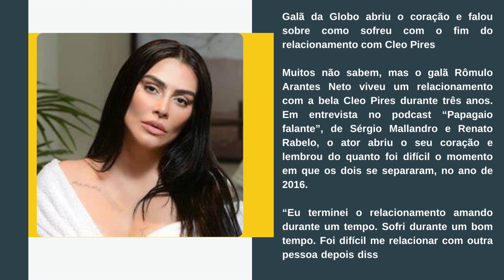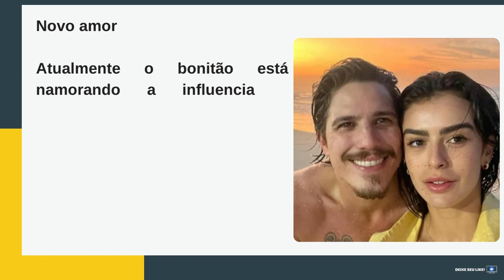[Novo] Galã da Globo falou sobre como sofreu com o fim do relacionamento com Cleo Pires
Ator galã da Globo entrega sofrimento em relação com Cleo Pires e faz confissão: “Começaram a desandar”

Galã da Globo abriu o coração e falou sobre como sofreu com o fim do relacionamento com Cleo Pires

Muitos não sabem, mas o galã Rômulo Arantes Neto viveu um relacionamento com a bela Cleo Pires durante três anos. Em entrevista no podcast “Papagaio falante”, de Sérgio Mallandro e Renato Rabelo, o ator abriu o seu coração e lembrou do quanto foi difícil o momento em que os dois se separaram, no ano de 2016.

“Eu terminei o relacionamento amando durante um tempo. Sofri durante um bom tempo. Foi difícil me relacionar com outra pessoa depois disso. Demorei um tempo”, confessou o ator.

Na ocasião, ele ainda fez questão de revelar qual foi o motivo da separação: “Acontece muito em relacionamentos, e não só nesse, aconteceu em outros também. Os ideais têm que ser parecidos, tem que rolar uma parceria muito grande, porque o tesão começa a diminuir naturalmente, o que fica é o amor, a admiração e o companheirismo”, disse.

“E os projetos de vida têm que andar juntos. O que aconteceu nesse caso: algumas coisas começaram a desandar, em relação aos planos, projetos e tudo mais. Aí chegou ao fim”, contou o famoso sobre o fim da relação com Cleo Pires.

Novo amor

Atualmente o bonitão está namorando a influenciadora digital Mari Saad: “Estou super feliz com o meu amori. Mari, te amo muito. O relacionamento está muito bom, estou feliz pra caramba”, disse ele durante a entrevista ao PodCast.

Site: otvfoco